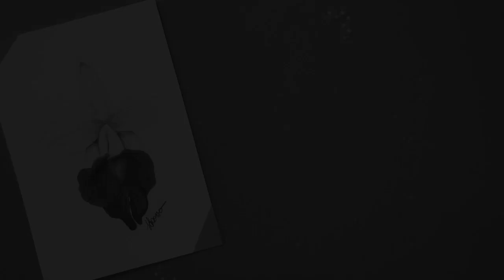ORQUÍDEA | como pintar com lápis de cor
A orquídea é fascinante, é uma flor de beleza única e que conquista. Nesse tutorial com lápis de cor mostro passo a passo desde a foto de referência, passando pelo traço do rascunho até a arte final colorindo com lápis de cor. Se esse é o primeiro vídeo meu que você está assistindo segue abaixo sugestões de técnicas básicas e materiais que uso.

Espero merecer o seu “joinha” e até o próximo vídeo.

MATERIAIS:
- Papel sulfite A4
- Papel Canson A4
- lápis grafite 6B
- borracha
- limpa tipo
- Apontador

Capítulos:
00:00 Introdução
00:15 Referência
00:26 Rascunho
02:48 Arte final

SOBRE MEU CANAL:
Eu sou a Letícia. Ilustradora profissional, apaixonada por lápis de cor. Meu objetivo aqui é dividir com vocês minha experiência nessa jornada deliciosa que é colorir. É um prazer ter vocês aqui no meu canal!